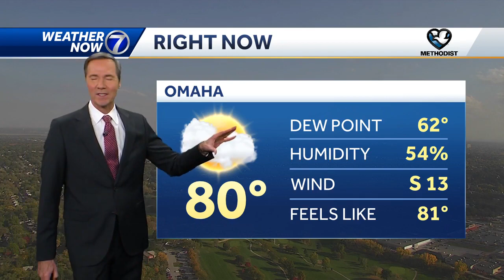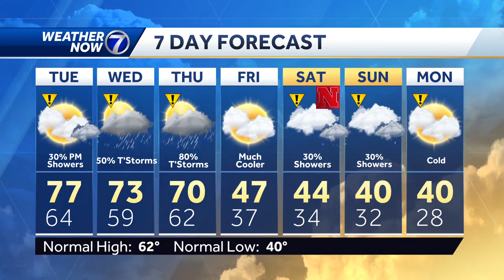Rain chances ahead: October 23 Omaha